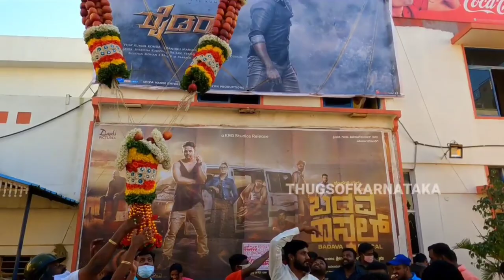Rider Movie/Ashoka Theatre Chikkabanavara/ Nikhil Kumar Swamy